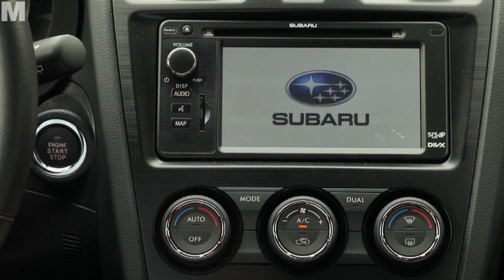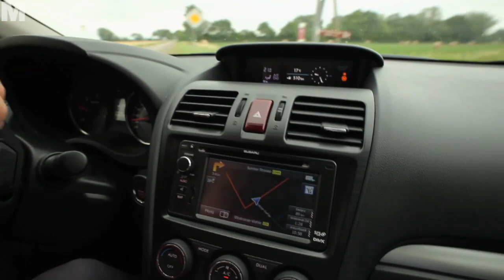Test: Subaru XV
Crossover-SUVs sind Verkaufsschlager. Wie BMW X1, Nissan Qashqai und VW Tiguan will Subaru hippe, urbane Menschen und junge Familien ansprechen, also Käufer, die nicht nur Wert auf die Funktionalität ihres Autos, sondern vor allem auf das Design und den Lifestyle-Faktor legen.
Subaru bietet als einziger Hersteller einen Diesel-Boxermotor an. Der Vierzylinder leistet 147 PS und 350 Nm und ist nur mit manueller Sechsgangschaltung erhältlich.
Die Preise für den Subaru XV starten bei 21.600 Euro für den 1.6-Liter-Benziner. Der 2-Liter-Diesel kostet mit der Basisausstattung 26.700, in der Exclusive-Version 33.090 Euro. Damit ist er günstiger als die Konkurrenz von BMW, VW und Nissan.